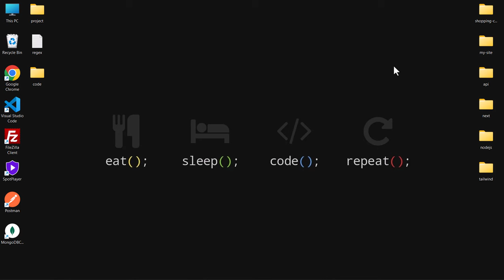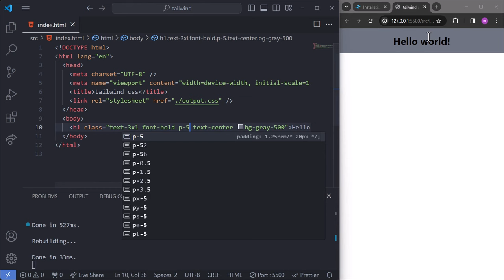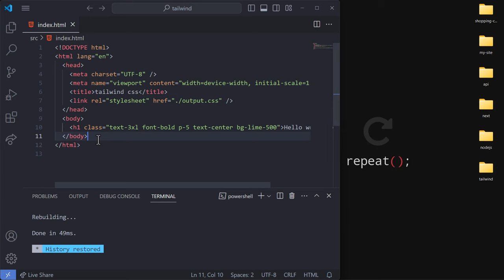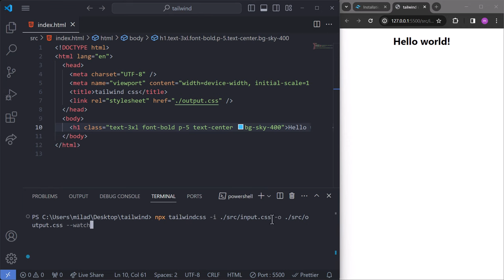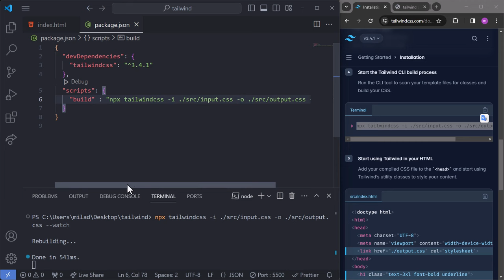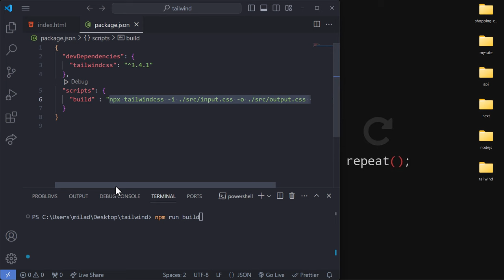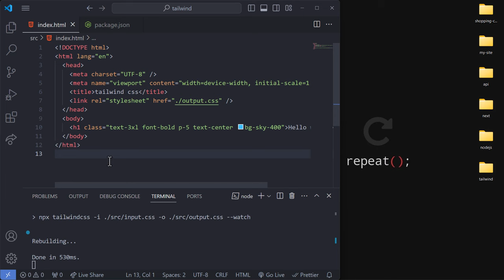آموزش تیلویند (tailwind css) - ایجاد script در package.json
🔸تیلویند (tailwind css) یک فریمورک Utility First هست ، این فریمورک متشکل از تعداد زیادی کلاس های آماده و از قبل تعریف شده هست که میتونید واسه پیاده سازی هر دیزاینی ازش استفاده کنید.